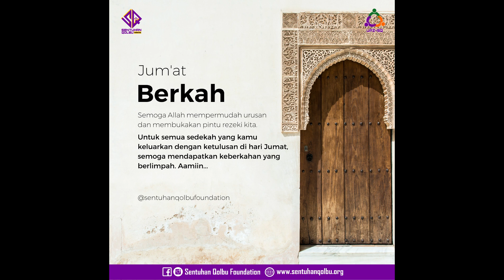Santunan Bulanan Santri Yatim, Piatu dan Dhuafa binaan Yayasan Sentuhan Qolbu ISP & IYP | Mei 2022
Assalamu'alaikum Warrahmatullahi Wabarakattuh

Hallo Sahabat Qolbu Semua!!!
Bagaimana nih kabar sahabat qolbu semua?
Semoga Ayah, Bunda dan Sahabat Qolbu semua selalu diberikan kesehatan, keselamatan dan rezeki yang bermanfaat ya sahabat, Aamiin aamiin yaa rabbal'alamin.

Alhamdulillah sahabat qolbu, Yayasan Sentuhan Qolbu hari ini Melaksanakan kegiatan yang rutin dilaksanakan yaitu Santunan Bulanan  Santri Yatim, Piatu dan Dhuafa di Istana Yatim Putri, Istana Yatim Putra dan sekitar Kantor Sekretariat Yayasan Sentuhan Qolbu.

Terimakasih yang sebesar-besarnya kepada Ayah, Bunda dan Sahabat Qolbu semua yang telah mengamanahkan sebagian rezekinya🙏. Semoga amal sholeh sahabat qolbu semua dilipatgandakan oleh Allah SWT, diberikan kesehatan, kemudahan segala urusan, pembuka pintu2 rezekinya, dan penolak bala maupun penyakit serta virus yg sedang mewabah saat ini, semoga setiap kebaikan dan amal sholehnya menjadi kemulyaan di dunia dan diakhiratnya kelak.
Aamiin aamiin yaa Rabbal'alamin

Bismillah, yuk sahabat mari kita bahagiakan adik-adik Yatim, Piatu & Dhu'afa di Yayasan Sentuhan Qolbu, untuk info ZISWAF nya bisa chat admin ya sahabat🙏🙏

Nah Sahabat Qolbu, jika Sahabat Qolbu memiliki keinginan untuk berbagi, Zakat, bersedekah ataupun beramal, silahkan kirimkan sedekah sahabat ke Rekening donasi Yayasan Sentuhan Qolbu.
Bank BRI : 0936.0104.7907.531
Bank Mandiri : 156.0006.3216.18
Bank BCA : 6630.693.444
Atas Nama Yayasan Sentuhan Qolbu

Semoga Allah ﷻ mengampuni dosa-dosa kita.